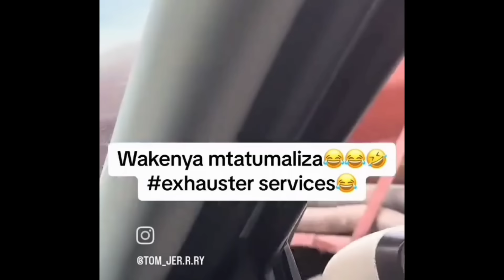KENYA SIHAMI PART 97 | FUNNY VIDEOS, VINES AND MEMES COMPILATION.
Bringing you all the best funny videos, comedy, vines and memes that have been trending the whole week.
We hope our videos will make your day better and brighter. our intention has been to always bring you a smile on your face and you could return the favor by just liking, sharing and subscribing since it is free.